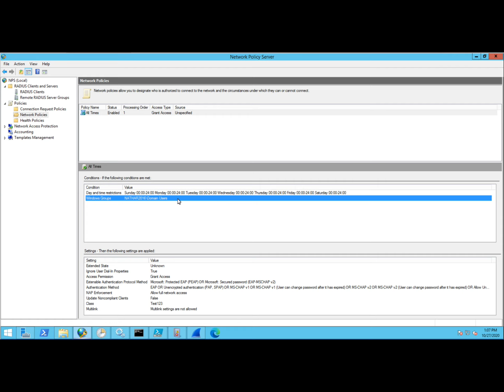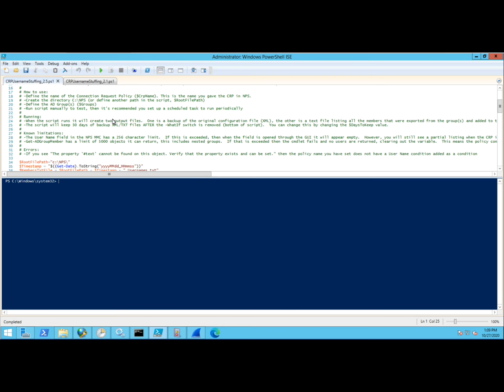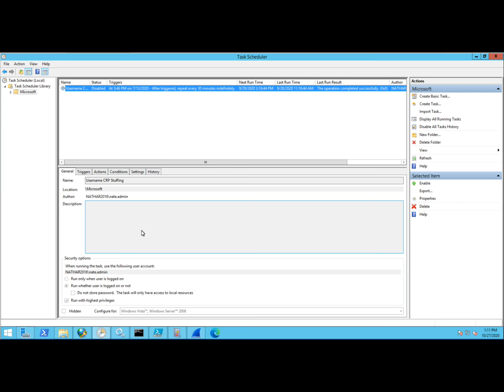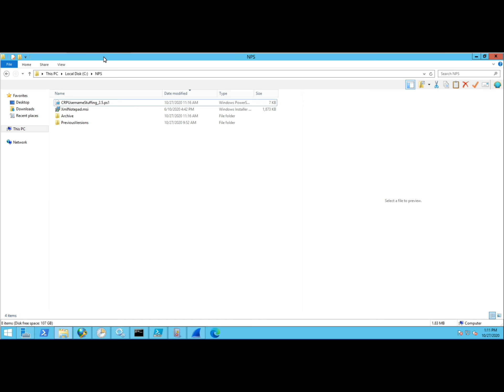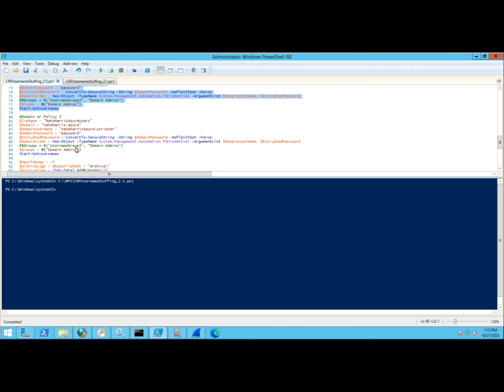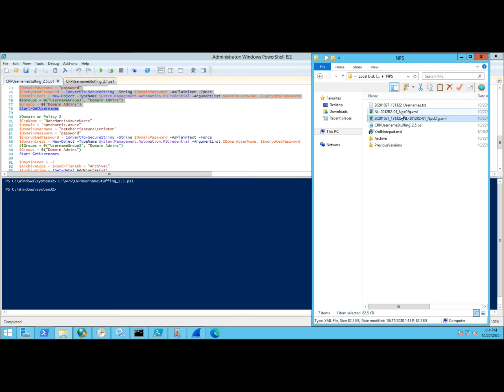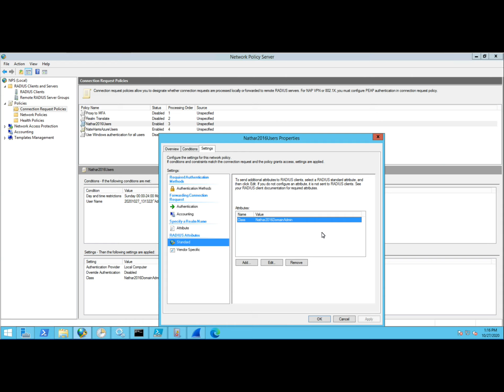NPS Connection Request Policy Username Stuffing script overview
This video is a brief tutorial on how to stuff the NPS Connection Request Policies with all the members of a Windows Group.  I created this script to work around an issue when the MFA Extension is installed on an NPS server that has network policies configured to send Vendor Specific Attributes (VSA) back to the RADIUS client, but does not or not all the time.

The reasons for this are outlined on Github where the script is located: